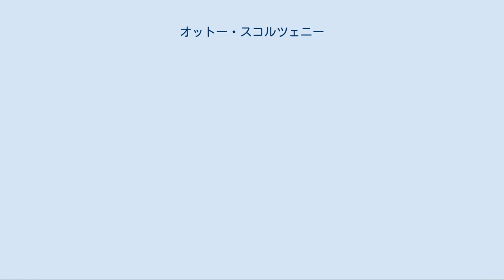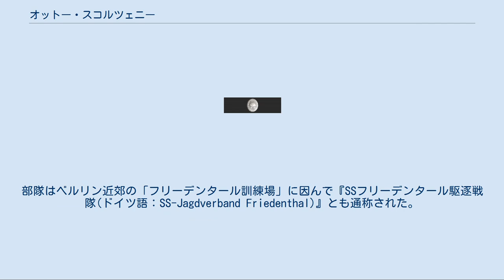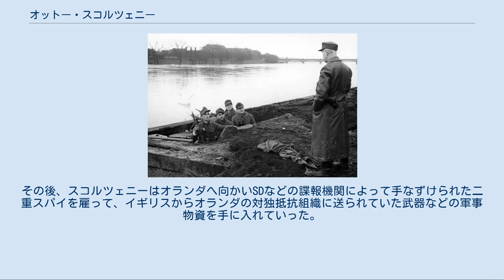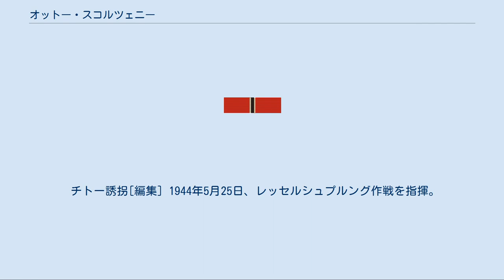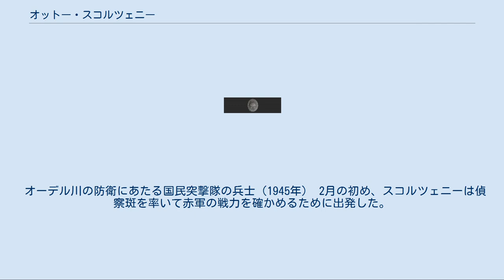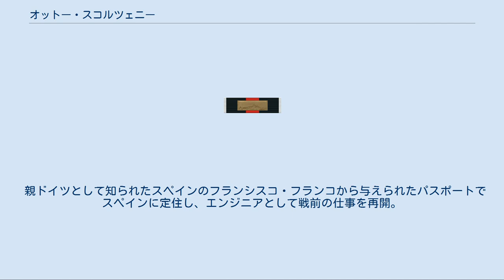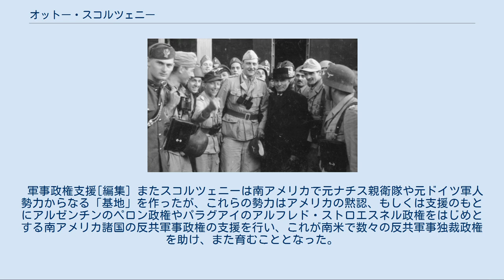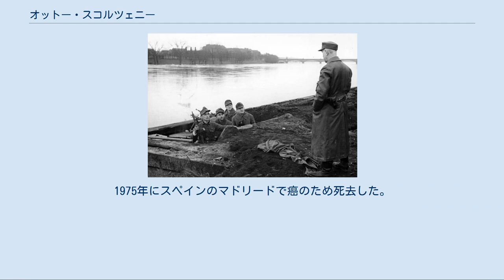オットー・スコルツェニー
オットー・スコルツェニー（Otto Skorzeny、1908年6月12日 - 1975年7月6日）は、ドイツの軍人、武装親衛隊隊員。
最終階級は親衛隊中佐。
イスラエルのモサドのスパイ。
様々な奇襲・極秘作戦に従事したことから「ヨーロッパで最も危険な男」と呼ばれる。
 ウィーンの中産階級の家庭に生まれた。
身長192cm、体重90kgの偉丈夫でウィーン大学在学時にはフェンシング選手としてウィーンで名が知られ、15回の個人的な決闘（学生決闘（メンズーア））を行い、10回目で頬に大きな傷を残した。
 1931年にオーストリア・ナチ党に加わり、すぐに突撃隊に入隊した。
当初から指導者としての適性を示し、1938年3月12日のドイツのオーストリア合邦の際には、併合協定調印を拒んだヴィルヘルム・ミクラス大統領をナチスの暴漢から守った。
 初戦[編集] 1939年、第二次世界大戦が始まると土木技師をしていたスコルツェニーは空軍に志願したが、30歳を越えていたため入隊できなかった。
替わって親衛隊特務部隊に入隊、1940年2月21日にLSSAH連隊の一員として実戦に参加する。
 東部戦線においてスコルツェニーは技術将校を務め、師団の戦車や車両の整備にあたっていたが彼はそれだけの任務に満足していなかった。
1941年の冬、ドイツ軍による攻勢が行われた際、スコルツェニーは2人の士官と連れだって前線から約200m離れた待避壕で話をしている最中、赤軍によるカチューシャロケットの攻撃にあい後頭部を負傷する。
いつもならばシュナップスと何錠かのアスピリンを飲んで凌いでいたスコルツェニーであったが、痛みがその後も続いたので、治療のために負傷兵として本国に帰還することになった。
 1941年12月、体力の衰えたスコルツェニーはウィーンに移送され、1942年の初頭からは、ベルリンのLSSAH師団の補給所で技術関係の勤務につくことになる。
因みに、この頃には既に一級鉄十字章を受けていた。
 特殊部隊へ[編集] スコルツェニー（1943年） 数ヶ月して、スコルツェニーは親衛隊作戦本部に出頭するよう報告を受け「技術的訓練を受けた将校」で「特殊任務を達成できる」人材が必要であると司令部から説明された。
スコルツェニーはじっと聞き耳をたて、補給所での退屈な任務から抜け出る機会だろうとみていた。
司令部は、ドイツにもイギリスのようなコマンド部隊を設置する時が来たと説明しスコルツェニーはすすんでこれを受け入れ、1943年4月18日に予備役大尉へ昇進し『フリーデンタール特殊任務特別教育課程(ドイツ語：Sonderlehrgang zbV Friedenthal)』の隊長に就任する。
部隊はベルリン近郊の「フリーデンタール訓練場」に因んで『SSフリーデンタール駆逐戦隊(ドイツ語：SS-Jagdverband Friedenthal)』とも通称された。
 1943年の春、スコルツェニーは特殊部隊としての編成にあたったが部隊の兵力は1個中隊ほどであり、与えられた武器もほとんどが敵からの鹵獲品であった。
これらは当時の特殊部隊の水準を満たすものではなかった。
しかし、ニーチェの「危険を冒して生きよ」という言葉を座右の銘としていたスコルツェニーは、任務を断念する事なく部隊の強化に奔走するようになる。
 SDの幹部でスコルツェニーの事実上の上司であったヴァルター・シェレンベルクはこの新部隊の将来性をヒトラーに良く印象づけようとしており、スコルツェニーは作戦に必要な人材をすぐに集め始めた。
まず、手始めに呼んだのは大学以来の旧友であった陸軍大尉のカール・ラドルであった。
ラドルはその後の数年間、スコルツェニーの副官として活躍することになる人物であった。
兵員は様々な組織から集めSSの空挺大隊が大半を占めたほか、アプヴェーアのブランデンブルク大隊からも兵員を獲得した。
また、通常の武装親衛隊員から志願した者も何人かいた。
最終的に部隊は2個大隊に匹敵する規模に拡大されたが、彼らの国籍はバラバラでヨーロッパの各言語が部隊内で交わされることになり、これらは後の作戦行動で有効にはたらくこととなる。
 しかし、スコルツェニーはまだ満足せず、部隊の武装が貧弱なままであることを問題視して再び奔走することになる。
スコルツェニーはコマンド部隊と対独レジス...